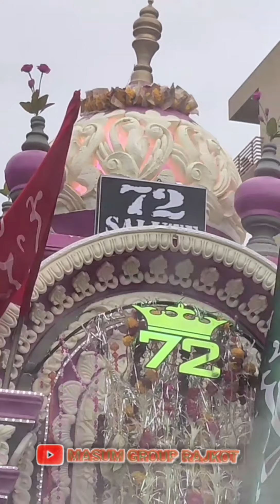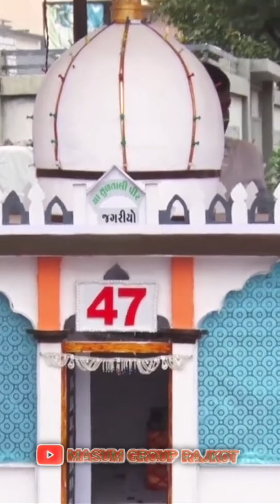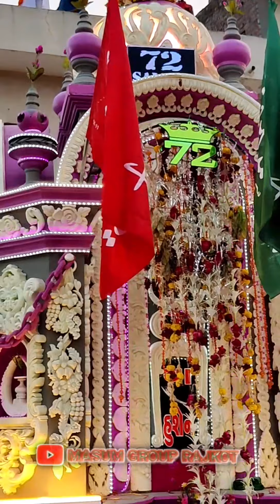RAJKOT TAJIYA 2021 (BAJRAG WADI, MOCHI NAGAR 6, BHOMESVAR, NANA MAVA KOTAR ) MASUM GROUP RAJKOT